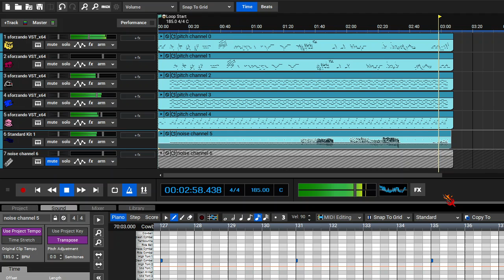Milk [HYPNOSIS Mix] - (FNF Cover)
Fun lil' cover of Hypno GF and Hypno singing Milk.

Happy April Fools! :D

ECCC Covers will resume tomorrow!